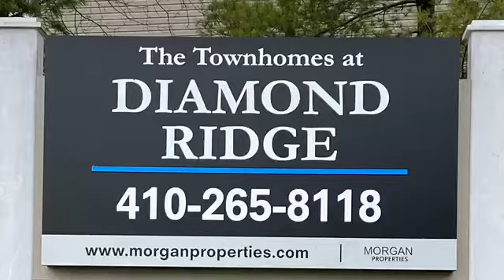The Townhomes at Diamond Ridge 2 Bedroom 2 Bathroom Gas Floor Plan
Check out our spacious 1048 Sq Ft 2 Bedroom Gas floor plan. This home features an electric stove in your kitchen with a beautiful back splash and microwave. All our homes include a full-size washer and dryer and 1 1/2 bath.